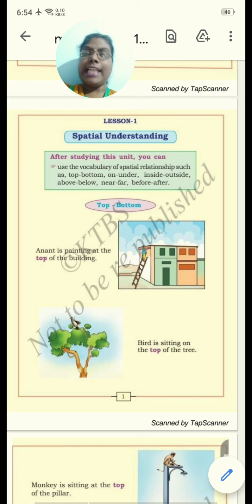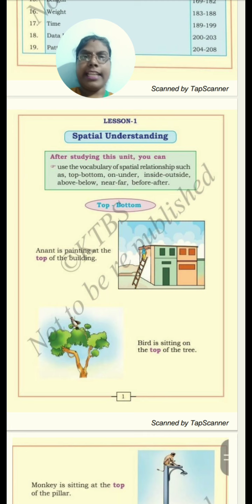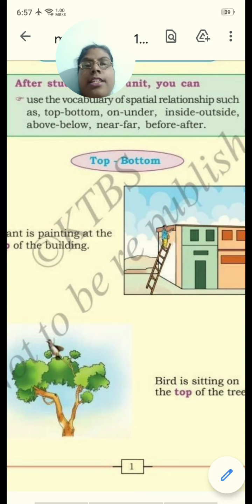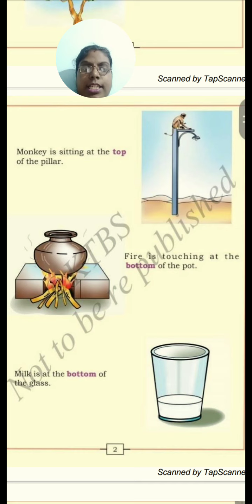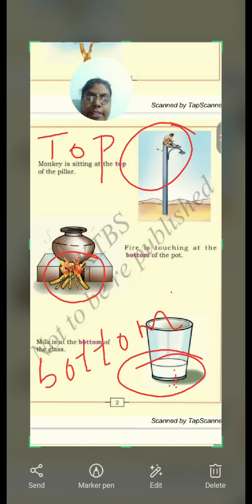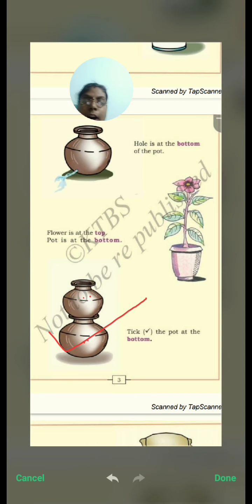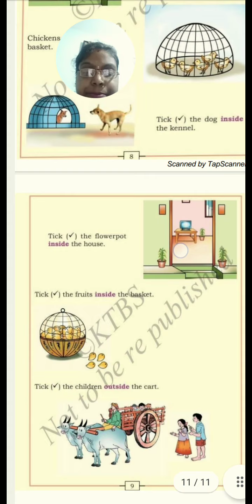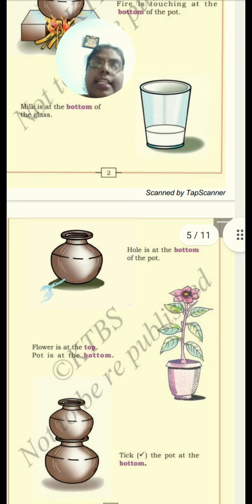grade 1 maths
spatial relationship